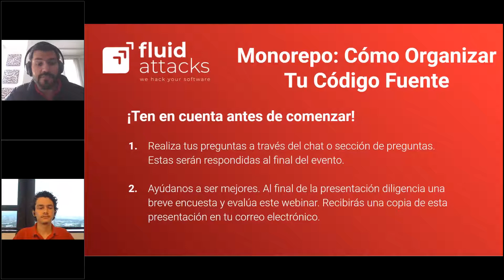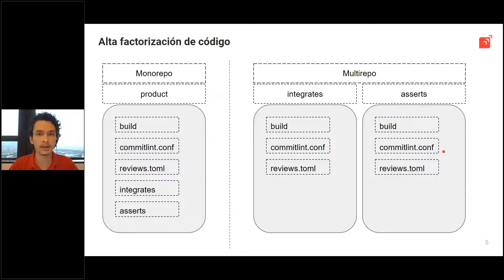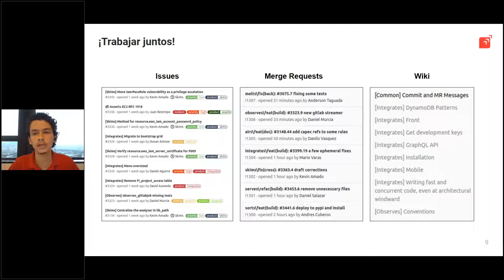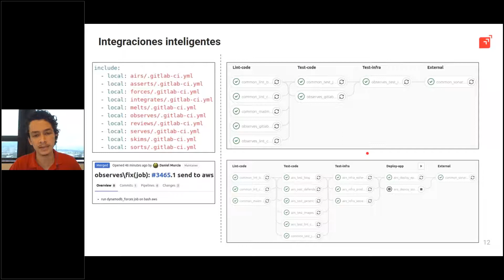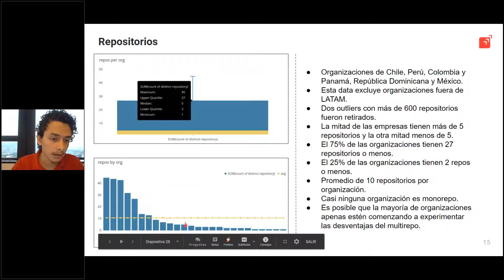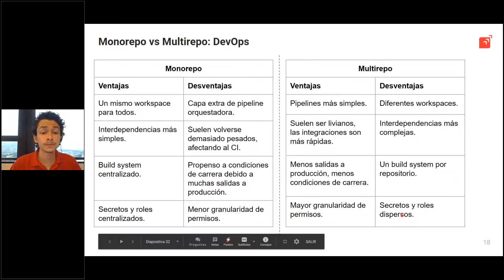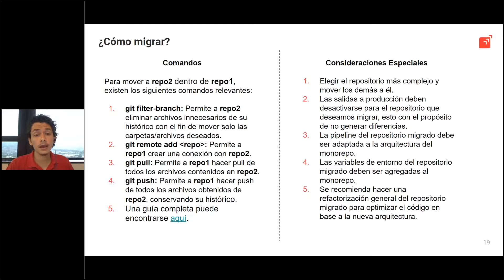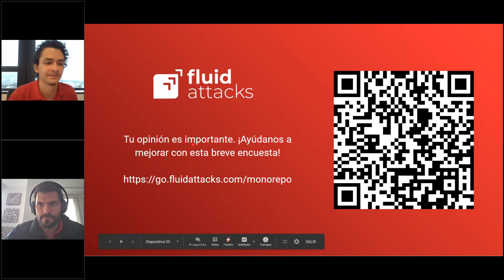Monorepo: Cómo Organizar tu Código Fuente | Fluid Attacks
Con la popularización de la arquitectura de microservicios hemos visto cómo muchas compañías deciden administrar un alto número de repositorios. Paralelamente, grandes compañías de tecnología como Google y Facebook almacenan todo su código fuente en un único repositorio. Surgen preguntas como: ¿Es mejor tener muchos o un solo repositorio? ¿Cuál es el criterio de decisión?. En este webinar aprenderás:

1. Adquirir una comprensión básica sobre lo que es un monorepo.
2. Reconocer las principales ventajas, desventajas y retos de usar monorepo.
3. Conocer los primeros resultados de nuestra migración a monorepo.
4. Entender el estado de uso de monorepo y multirepo en Colombia.
5. Reconocer los criterios a la hora de elegir entre monorepo y multirepo.
6. Comprender el proceso de migración de multirepo a monorepo.